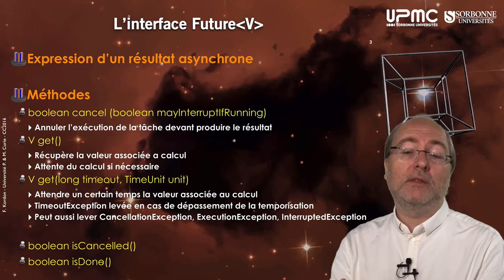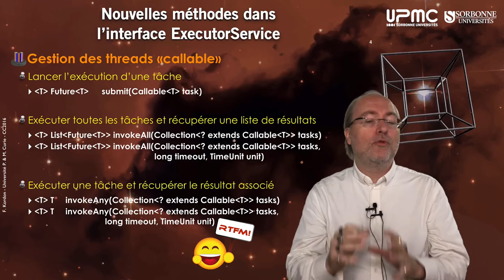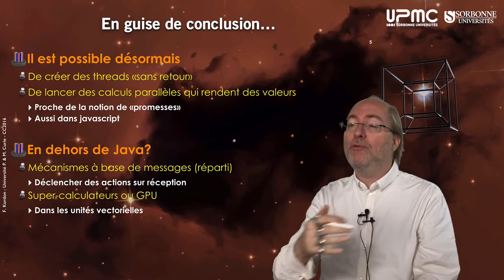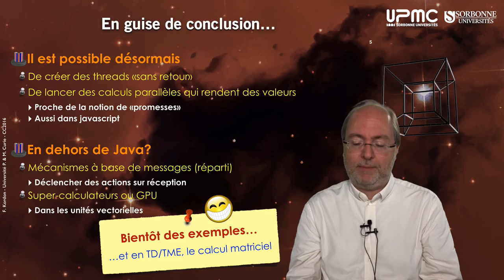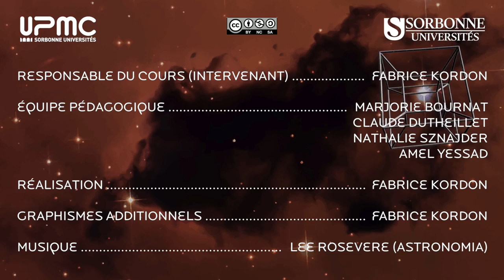064 — Les pools de thread épisode III